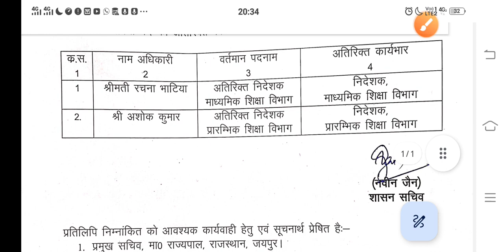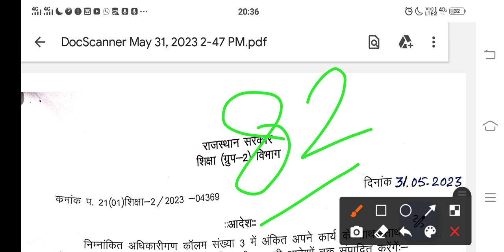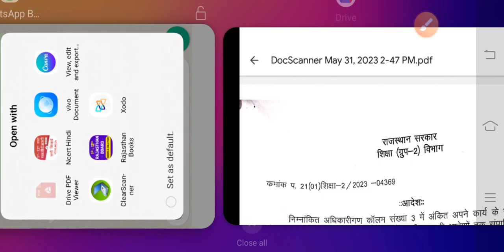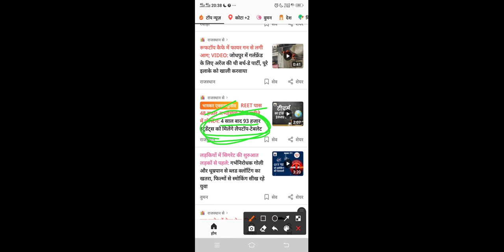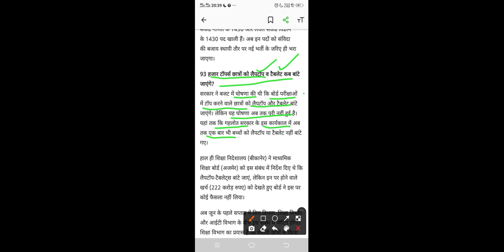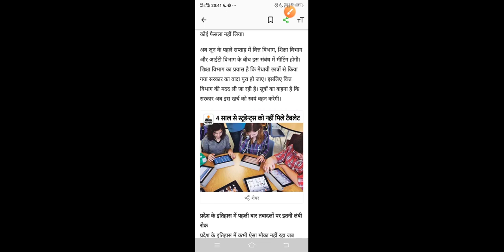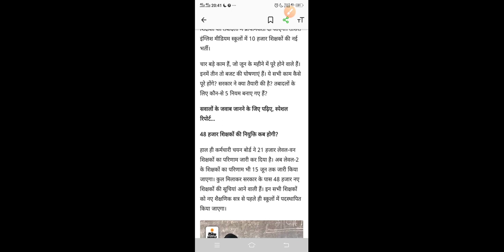🔥 Breaking News : Rajasthan FREE Laptop Yojana | Free Laptop Kab Milenge | Free Laptop News Today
💻 दोस्तों राजस्थान बोर्ड के लिए सबसे अच्छा ऐप आ गया है इसे जरूर इंस्टॉल करें